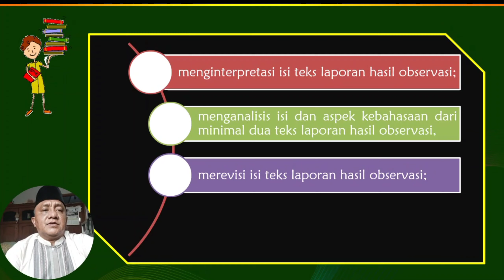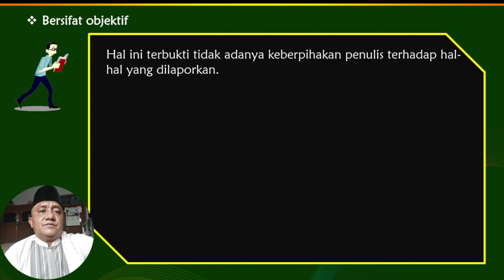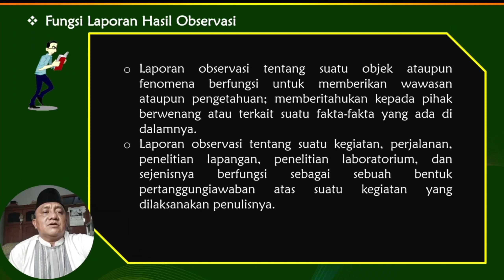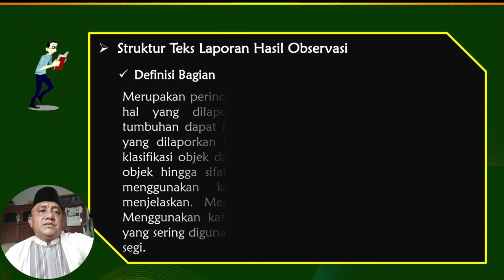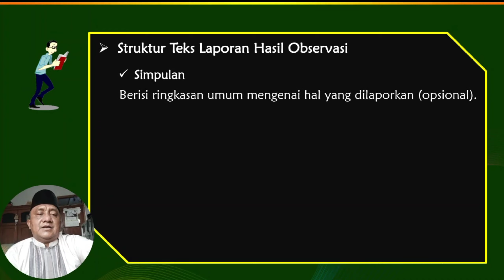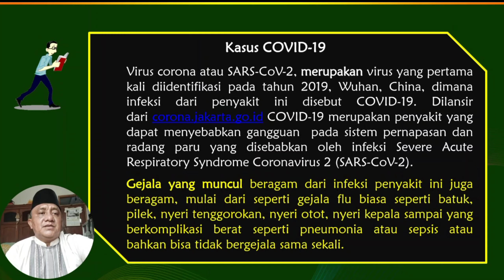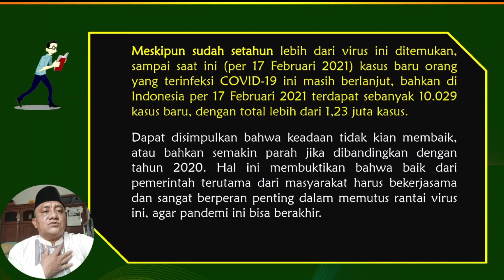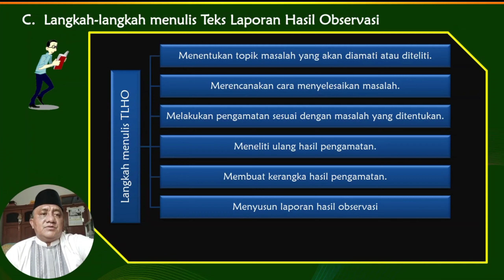Peta konsep teks laporan hasil observasi kelas 10 S1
Media belajar bahasa indonesia kelas X semester ganjil materi materi peta konsep teks laporan hasil observasi bab 1 kegiatan 1